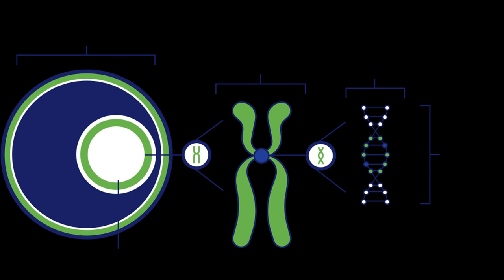PERSIAN vs ANGORA( what is the difference?? )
so...dont you really know the true breed of the cat under your bed??
NO?? than do watch the video to know the difference between ANGORA and PERSIAN cats
For mor information you may contact